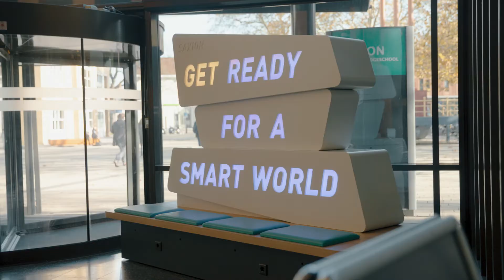Finance, Tax & Advice (Fiscaal Recht en Economie) | Hogeschool Saxion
Zie jij belastingformulieren en verzekeringen als een interessante puzzel? Heb jij interesse in mensen, cijfers en ben je vindingrijk? Bij Finance, Tax and Advice ga jij je hier helemaal in verdiepen. Want welke regels gelden er nu eigenlijk? En hoe pas je die op de juiste manier toe? Bekijk de video om te zien hoe je dit en meer leert tijdens deze opleiding.

Wil je meer informatie? Kijk dan op

Beoefen je topsport, heb je een functiebeperking of voel je je soms wat onzeker? Het Saxion StudieSuccesCentrum biedt voorzieningen om jou te helpen bij je studiekeuze en je zo succesvol mogelijk te laten studeren. Van online coaching en individuele begeleiding tot trainingen en workshops over effectief studeren, carrière en persoonlijke ontwikkeling.

Schuilt er een ondernemer in jou of heb je zelfs al een eigen onderneming? Dan biedt ons Centrum voor Ondernemerschap ondersteuning en moedigen we je aan om te ondernemen met plezier, aandacht én betekenis voor je omgeving.